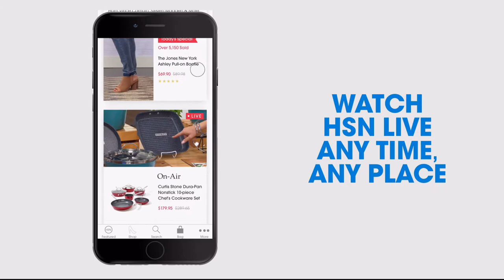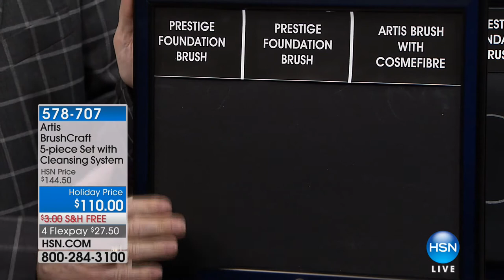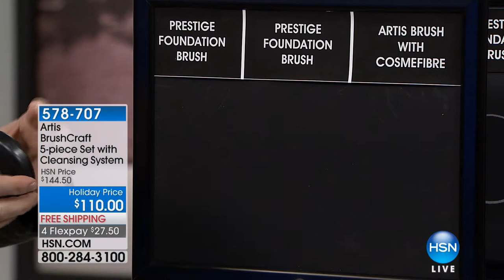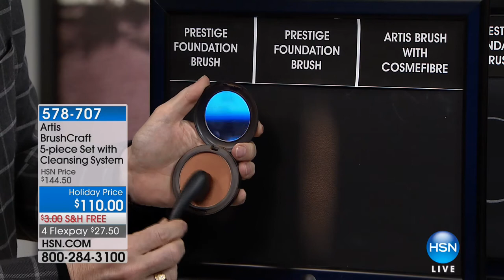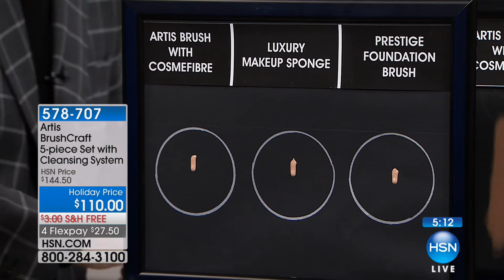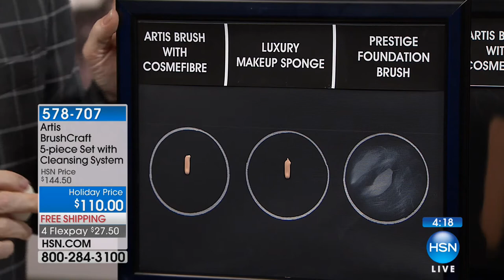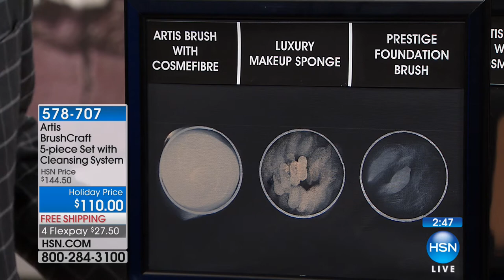HSN | ybf Beauty 12.27.2017 - 11 AM